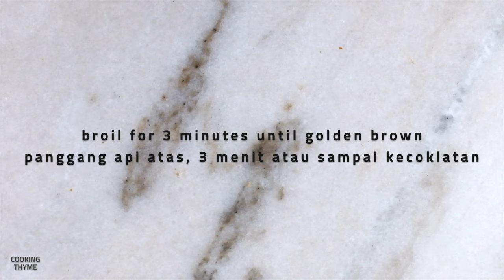How to Make Chicken Parmesan - An Easy and Quick Recipe | ASMR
Learn how to make chicken parmesan

I love crispy and juicy chicken cutlet, but getting it right sometimes can be challenging. I found a better way in making this perfect chicken parmesan, by coating it with egg and crumbs once, which creates a thin and crispy crust (I'm using cracker crumbs for this, it gives salty taste and different texture than the regular crumbs.)
This homemade chicken parmesan is so crispy and so tasty, totally worth breaking all my healthy eating lifestyle. This recipe is not too spicy, just a slightly spicy taste from the cayenne pepper. You know what's better? Having this spicy chicken parmesan with aglio olio pasta or pasta marinara sauce, yum, perfect match!

To make spaghetti aglio olio, watch this :

How to make spicy chicken parmesan, you'll need :
250 gr skinless chicken breast
Salt pepper
1 egg
120 gr cracker crumbs
1/4 tsp onion powder
1/8 tsp cayenne powder
100 gr parmesan
4 tbsp mayonnaise
1/8 cayenne pepper
2 tbsp parmesan cheese